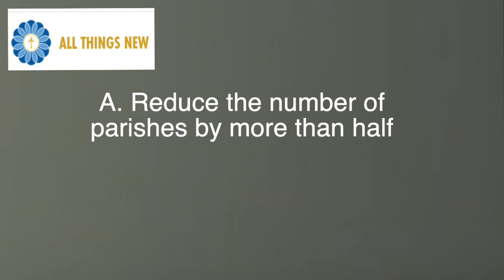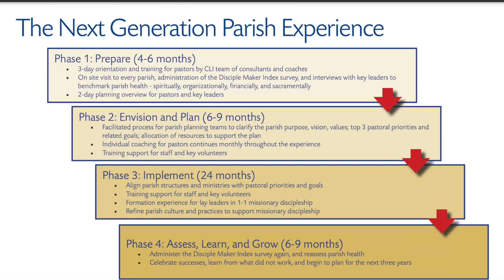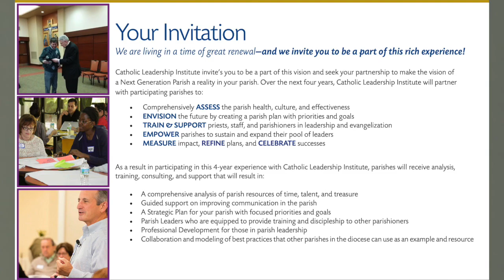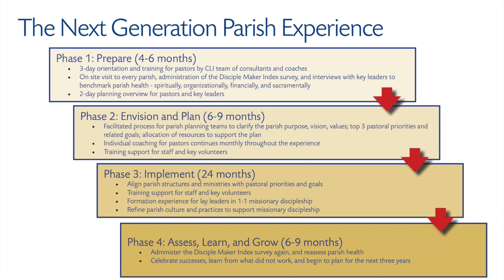All Things New Part I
A lay reaction to All Things New: the St. Louis Archdiocesan consultant-heavy program to halve the number of parishes and make us like it.